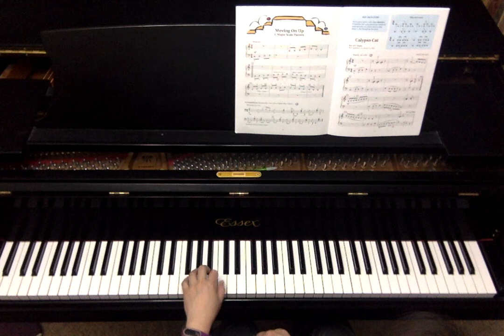Keveren: Calypso Cat - Performance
Hal Leonard Student Piano Library Lesson Book 4